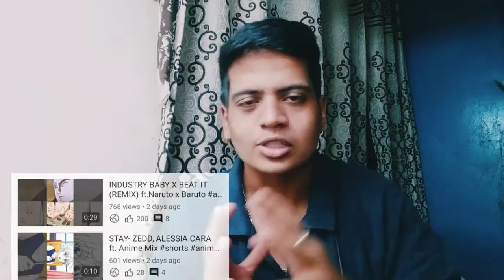HOW ANIME WORKS GREAT FOR MY CHANNEL???😱😱😱 |MY SECRET 😤😤😤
Previous shorts link...